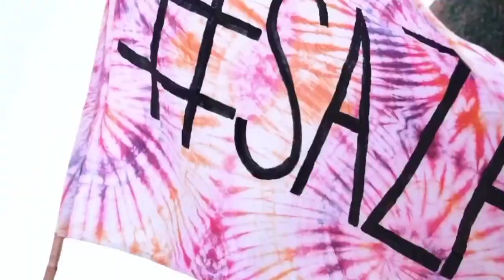Zara Peerzada And Sarwan Saleh’s Colourful Shendi